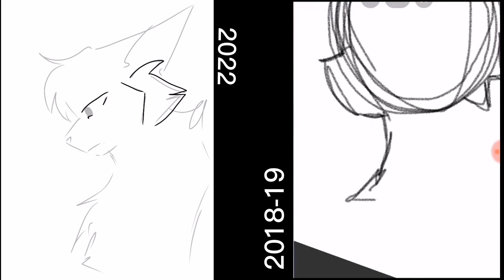Redraaaaw | Firestar WC | 2018 - 2022